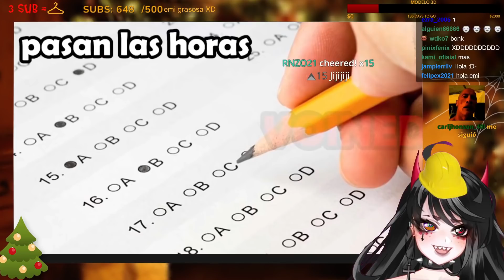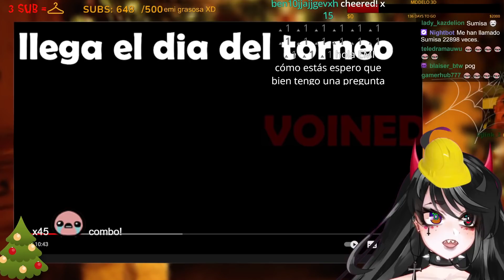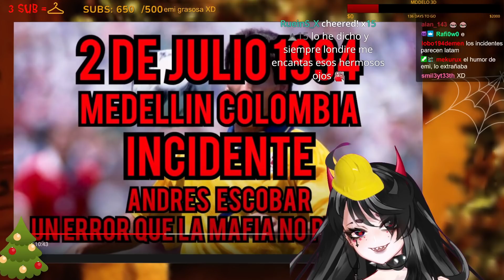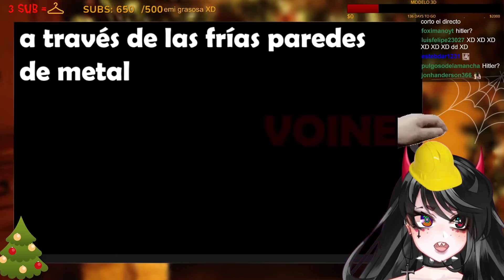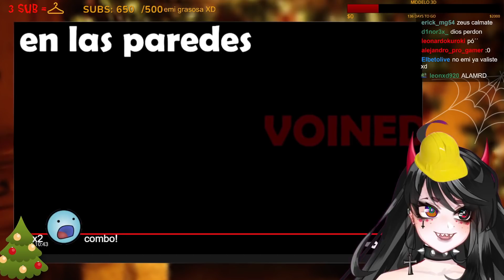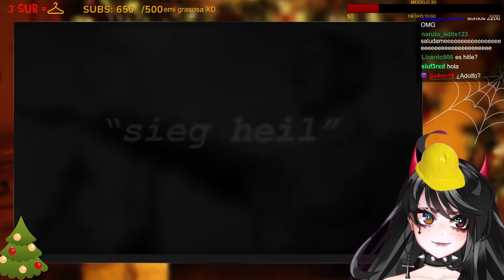Emikukis REACCIONA a Void Memes #2